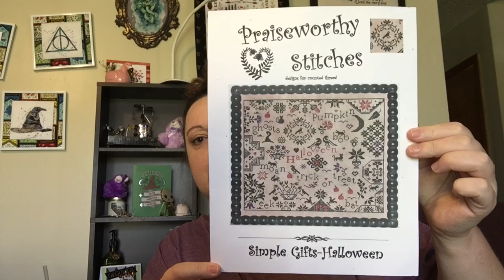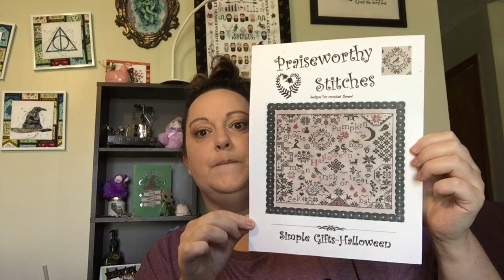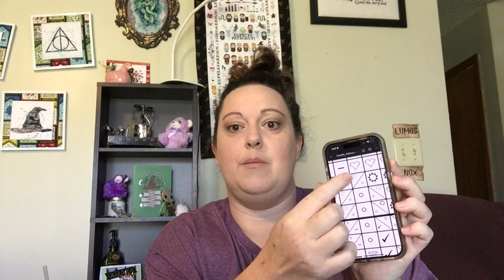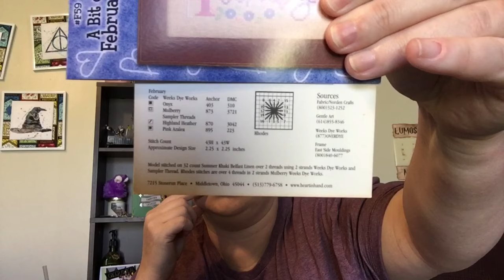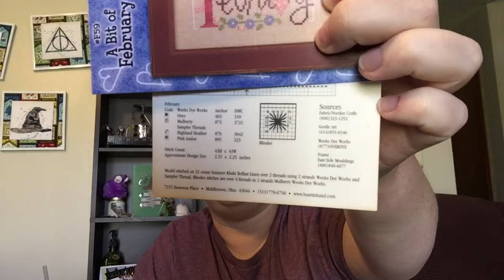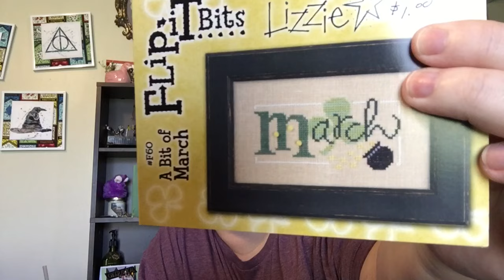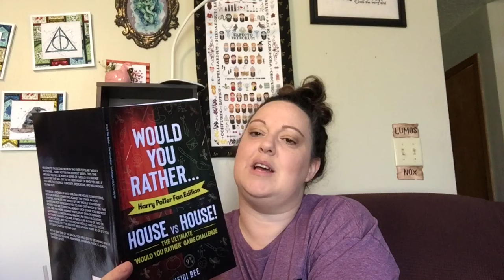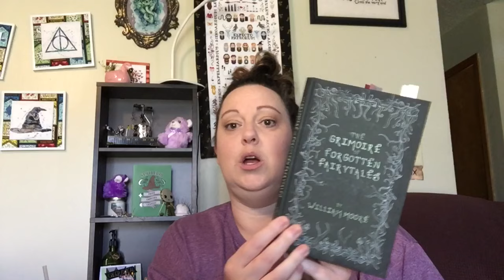Flosstube #128 Mini Bottles and Mini Books!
Stitching Goddess Designs T-shirts